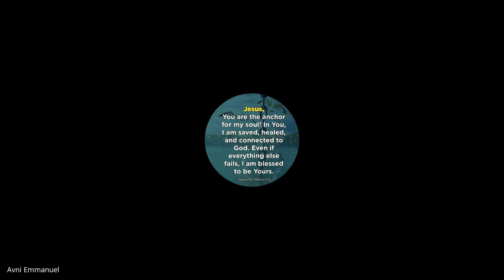Monthly Mentoring Hour | 16 Nov 2022